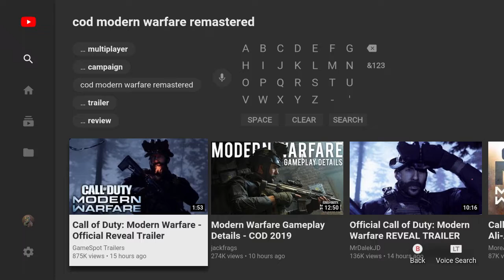I Might Consider Getting This! | Call Of Duty: Modern Warfare Trailer Re